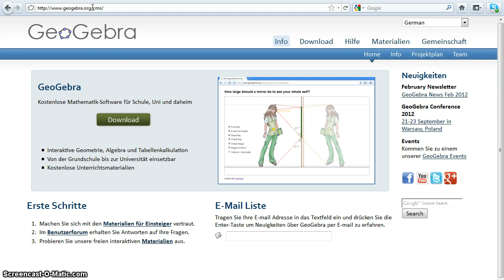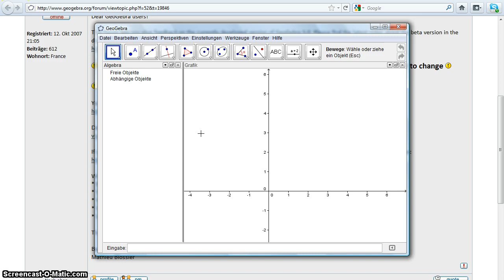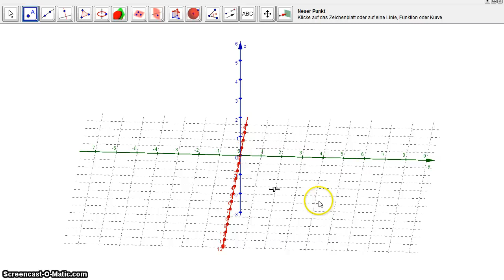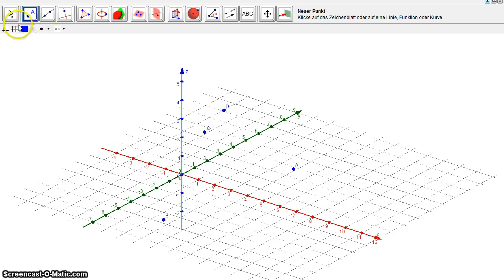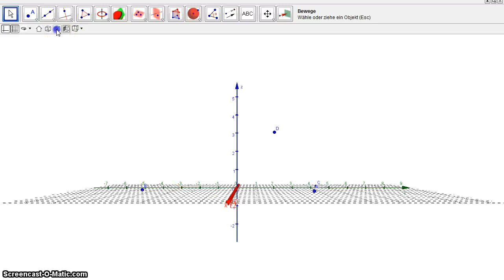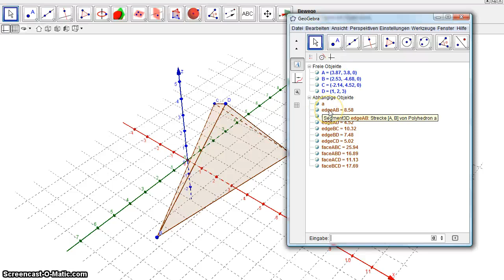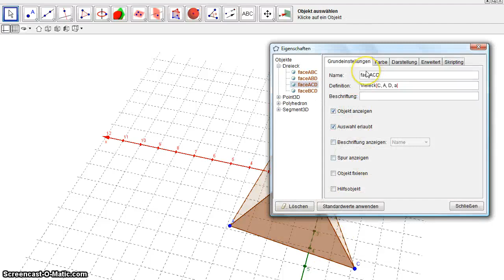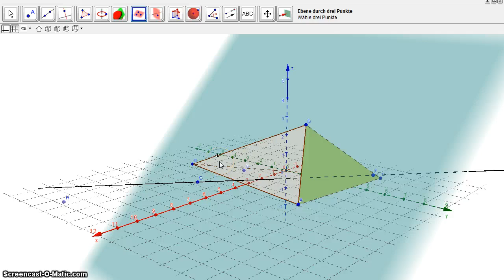Vorstellung GeoGebra 5.0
Vorstellung des Entwicklungstandes am 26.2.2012